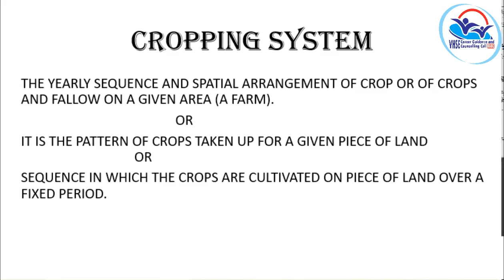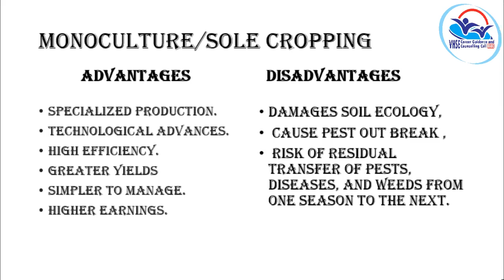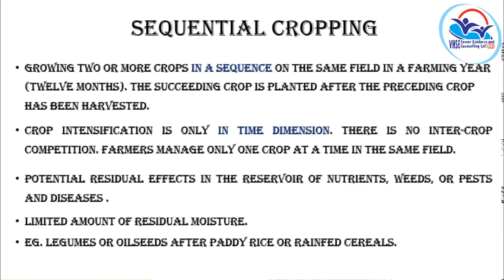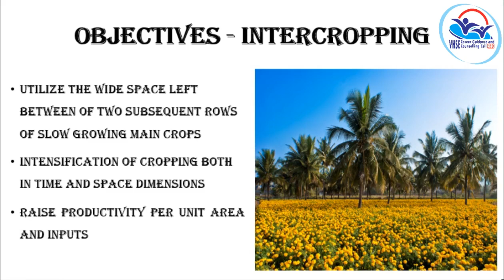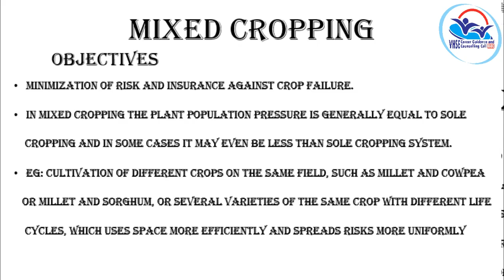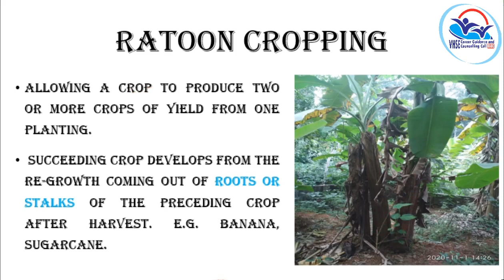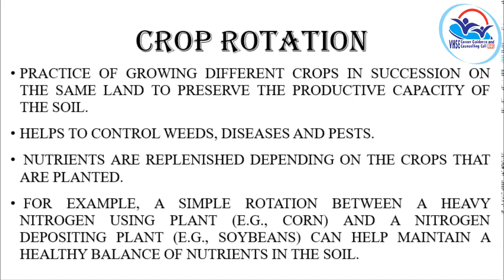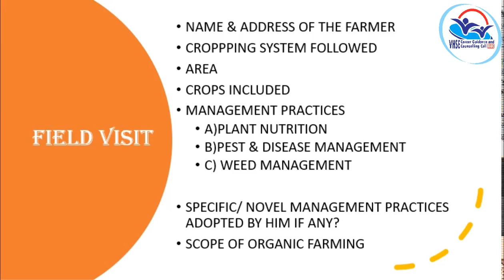I YEAR NSQF VOL 5 - Organic Grower